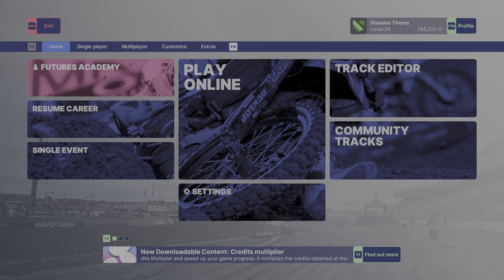Monster Energy Supercross 5 / RESTART NATIONALS Atlanta 1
The A.I. are coded to cheat their asses off  PERIOD.   Still managed a podium in the main and fastest qualifier so the A.I. can STICK IT!